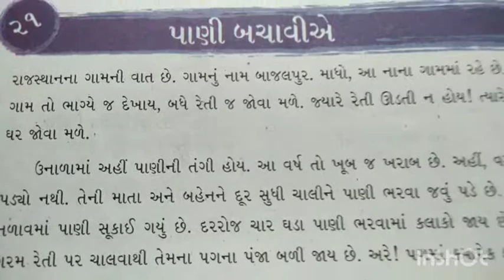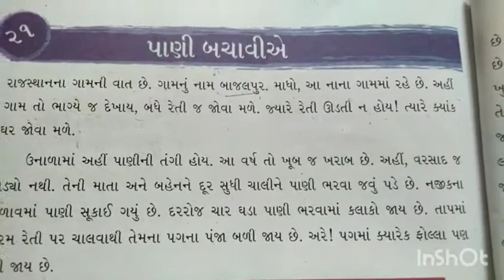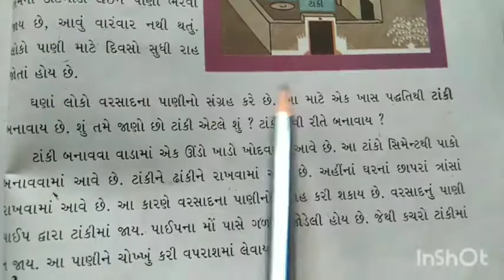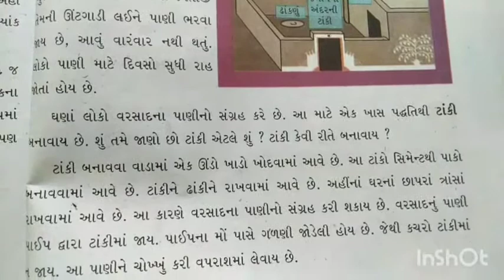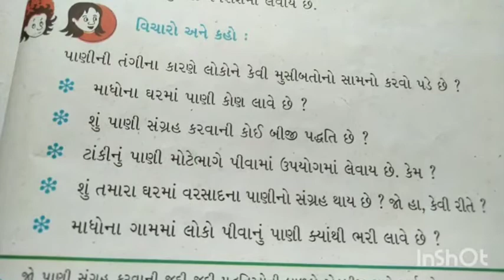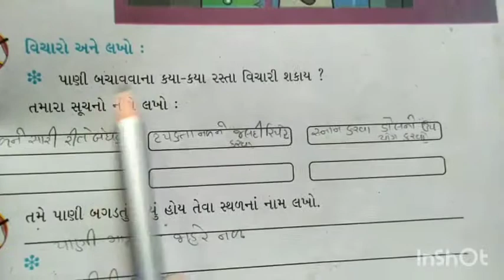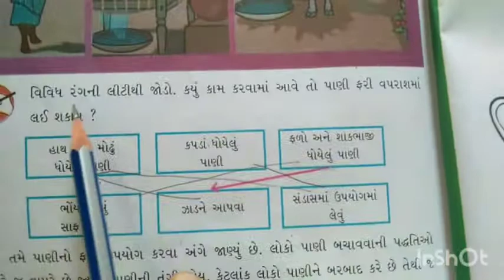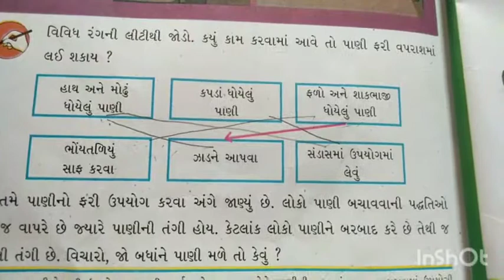Gujarati Medium Primary Std. 3rd Aaspas Sem - 2 Textbook Ch.21 (part - 1)